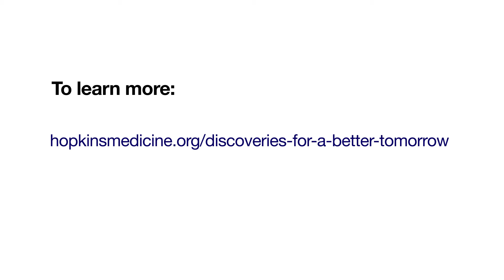TomorrowsDiscoveries: Improving Quality of Life for Patients with Lung Cancer | Stephen Broderick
Dr. Stephen Broderick and his team investigate which treatments best protect the quality of life—not just survival—for patients with lung cancer.